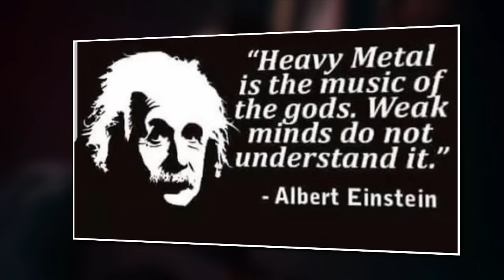METAL BALLADS Vol. 12 - Broken Heart Unchained Music Mix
Finest Metal Baladas; Метал Баллады, MY personal FAVORITES. Track list in comments.

Buy me a coffee if you appreciate the works ! (Wondering if this donation thing actually works...what's a buck or two...we waste money on lesser things then spend an hour or two listening to awesome music, ain't that true? Perhaps it's enough to retire...Then I would upload music every other week..;)))

I posted this video for the love of the music and to promote the bands and their album sales.